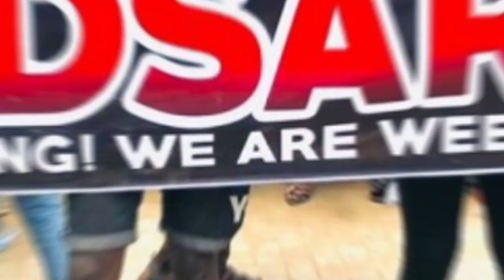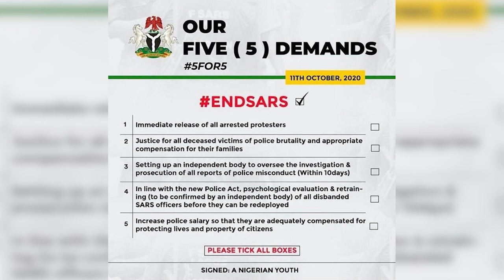Innocent Ideh sits WithChude | EndSARS series special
Ideh was at the scene of the Lekki toll gate shooting, he took 12 people shot at to the hospital that night and also ensure looting was stopped at his area. He handed over all the guns and other stolen properties of the police back to them.